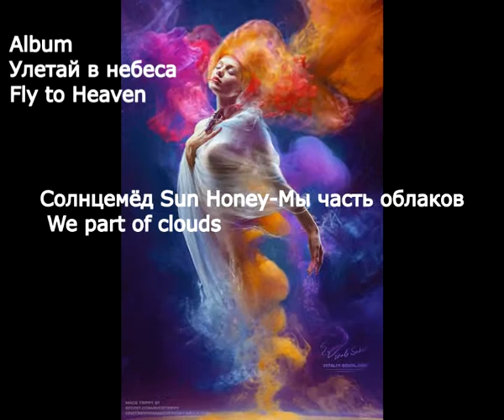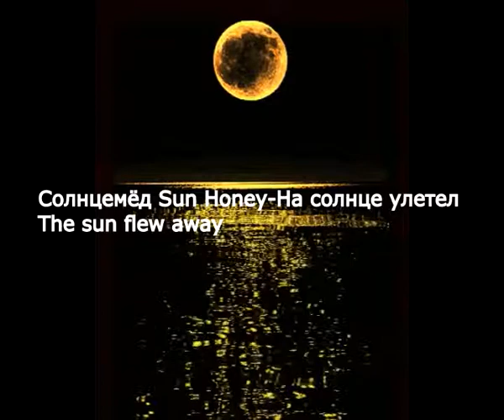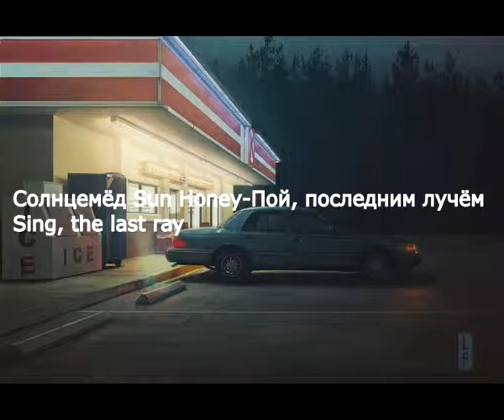Album Улетай в небеса Fly to Heaven Солнцемёд Sun Honey